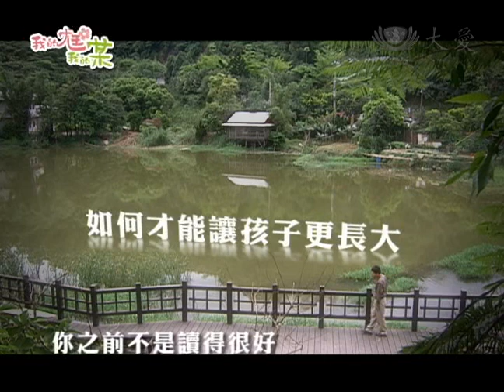大愛劇場_我的尪我的某 成績單